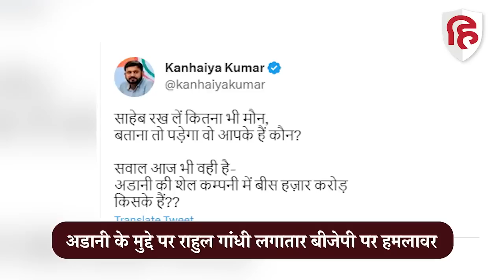Rahul Gandhi का Adani के बहाने Scindia, Ghulam Nabi Azad सहित Congress छोड़ने वाले नेताओं पर हमला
कांग्रेस नेता राहुल गांधी ने अडानी की कथित बेनामी कंपनियों में 20 हजार करोड़ के निवेश के सवाल को लेकर एक बार फिर मोदी सरकार पर हमला बोला है. राहुल गांधी ने ट्वीट कर मोदी सरकार से पूछा है कि अडानी की कंपनियों में कथित बेनामी पैसे किसके हैं. इसके साथ ही उन्होंने अपने ट्वीट में कांग्रेस छोड़ने वाले नेताओं गुलाम नबी आजाद, सिंधिया, किरण रेड्डी, हिमंत बिस्वा सरमा और अनिल एंटनी पर भी निशाना साधा है.